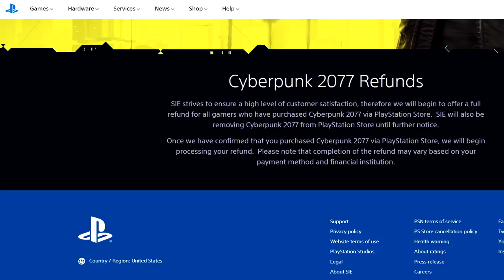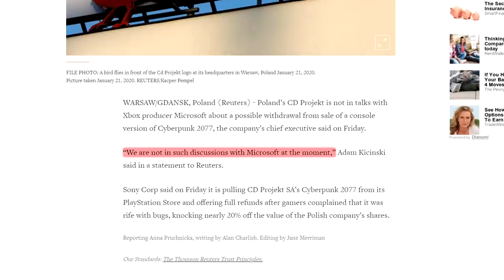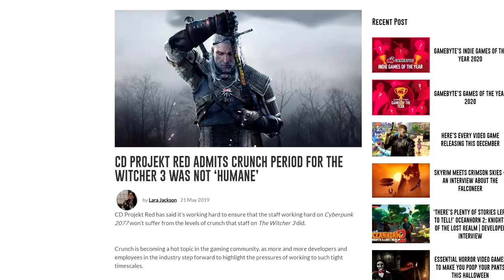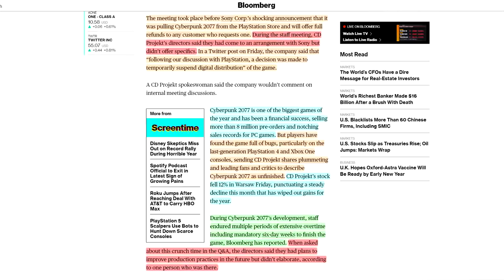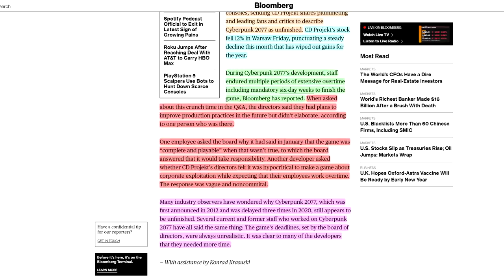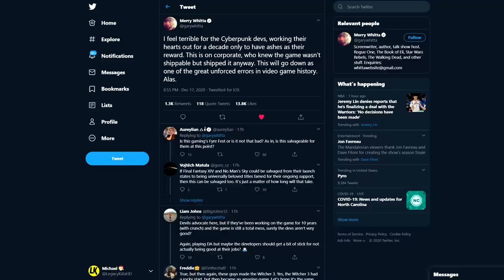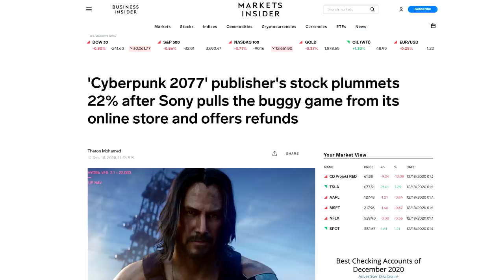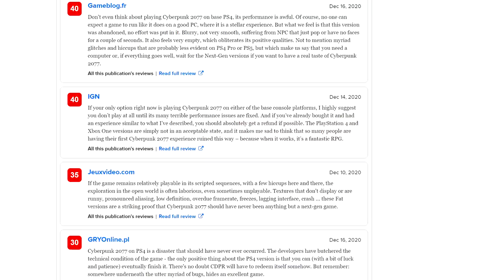Cyberpunk 2077 Devs DESTROY CDPR Leaders Lies! Xbox Not Removing Game, Reviews & Stock Tank Again...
★ Cyberpunk 2077 devs lashed out at leadership of CD Projekt Red for the games disastrous launch. Furthermore, Xbox confirms full refunds, CDPR stocks tank, review score falls & more!★